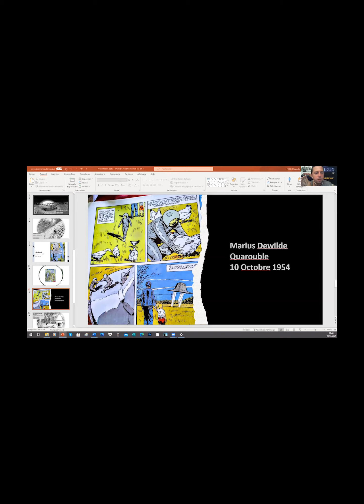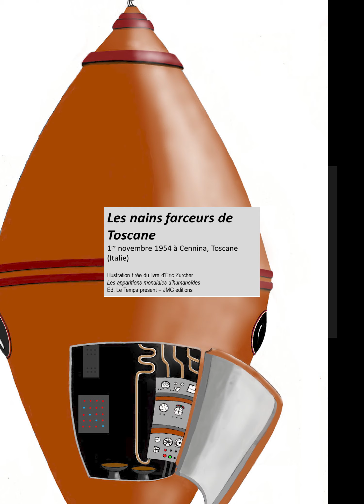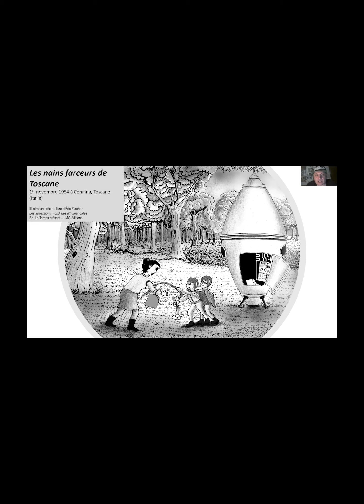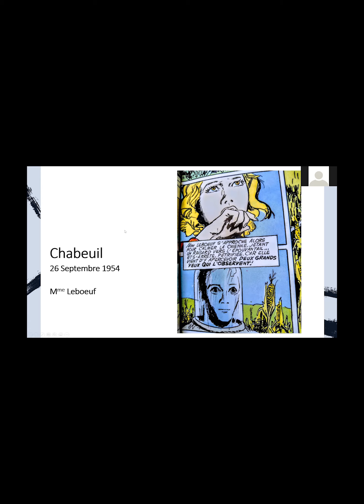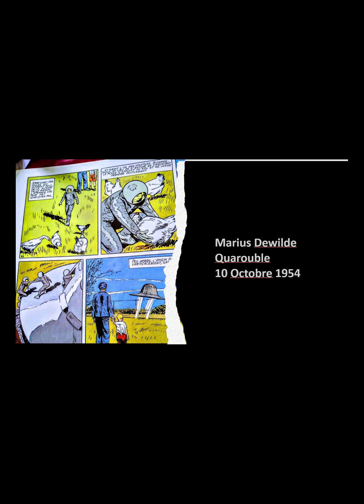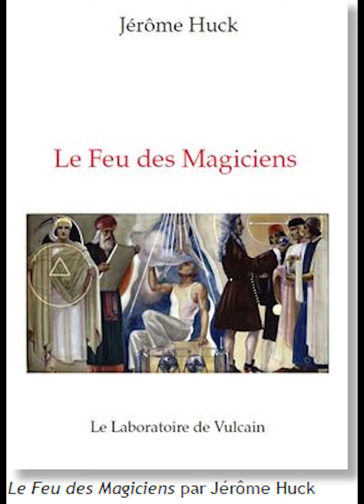Mike Aldebaran et Eric Zurcher - soirée OVNI du 23/3/2021 - deuxième partie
Cette vidéo relate la discussion qui a suivi la visioconférence de Mike Aldebaran, avec Eric Zurcher, présent à cette soirée.
Animation: Hervé R. - Monde Mystérieux
montage I. Ferigo
organisation Association Les Voiles de l'Inconnu
musique générique - Game-Over

Les conférences, articles, études et autres propos partagés dans le cadre des activités de notre association n’engagent que leurs auteurs, et leur publication ne signifie pas que les Voiles de l’Inconnu souscrivent aux opinions qui y sont exprimées.